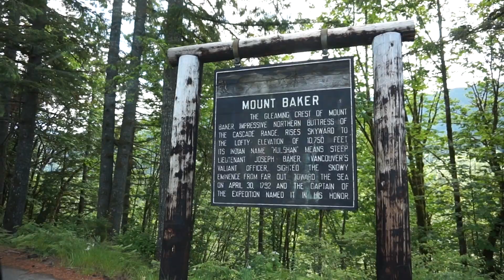A scenic drive to Mt. Baker for a picnic 🏔️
Hey, there. It was a beautiful day, so we decided to drive up to Mount Baker Ski Area and have a little picnic.

A little about the mountain: also known as Kulshan, it's a 10,781 ft peak in the North Cascade range. Technically it's an active volcano, but it's been about 140 years since the last eruption.